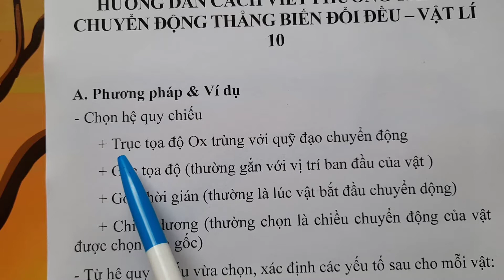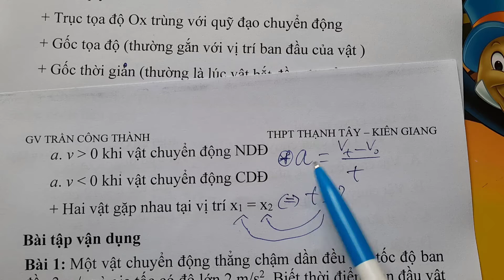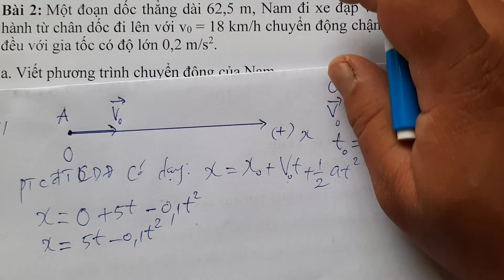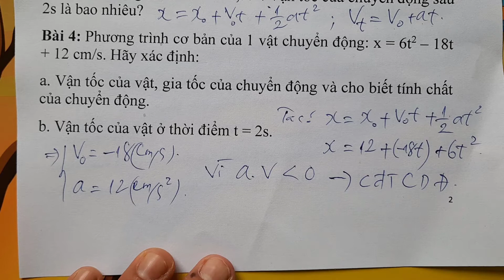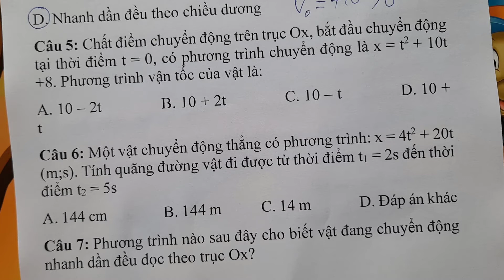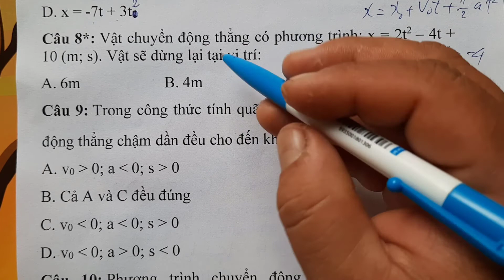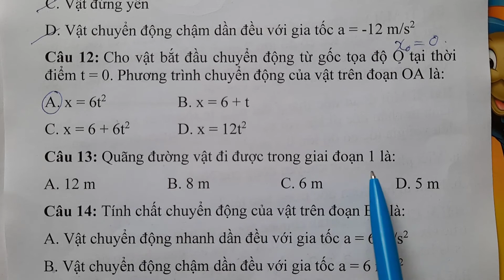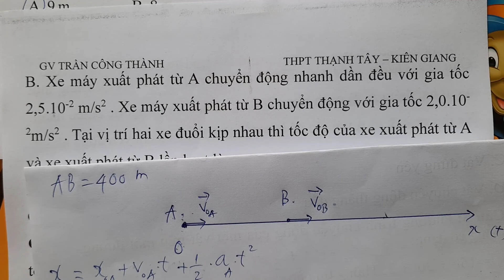Hướng dẫn viết phương trình chuyển động thẳng biến đổi đều - Vật lí phổ thông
Trong chương 1 của chương trình vật lí phổ thông cấp 3 lớp 10, có rất nhiều bài tập lạ lẫm đối với các em, vì đa số ở cấp 2 môn vật lí chủ yếu là định tính. Sau đây mời các em cùng xem bài giảng của thầy về: Hướng dẫn viết phương trình chuyển động thẳng biến đổi đều - Vật lí phổ thông. Mọi thắc mắc về bài tập phương trình thẳng biến đổi đều này các bạn cứ để lại bình luận, thầy sẽ giải thích cụ thể.